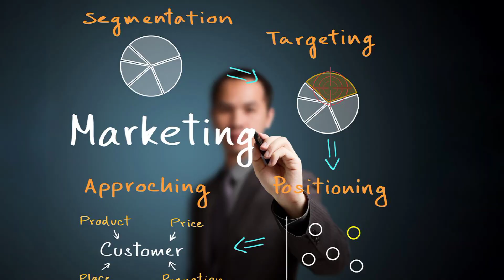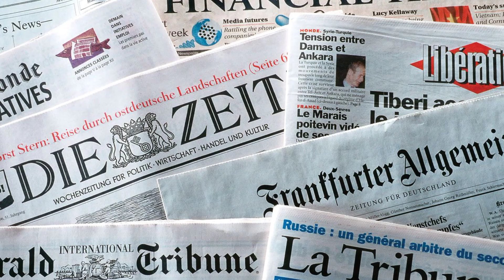popcorn का बुसिनेस ,how to start popcorn business